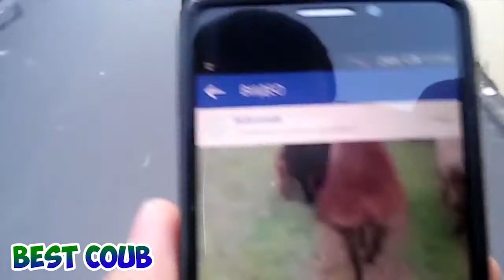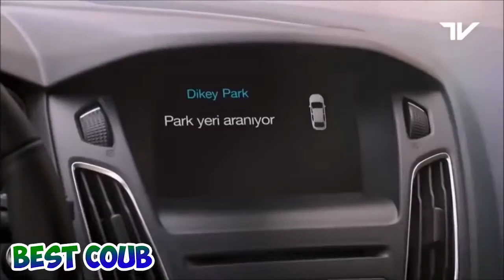ПОДБОРОЧКА ПРИКОЛОВ (131) 2016